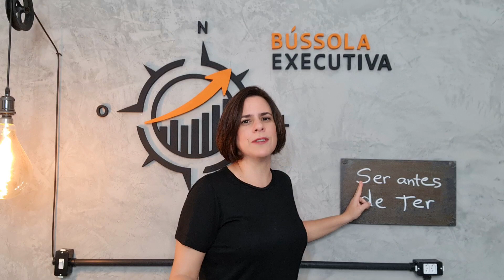COMO TER SEU TRABALHO VALORIZADO E SER PROMOVIDO | BÚSSOLA EXECUTIVA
Quer ter seu trabalho valorizado para ser promovido? Assiste esse vídeo que ele vai te ajudar!

Além desses vídeos, eu tenho publicado conteúdos quase que diários no meu canal de TELEGRAM. Lá eu ensino como pessoas comuns estão sendo promovidas na empresa que trabalham, mesmo sem um curso de formação como MBA ou até mesmo sem inglês. E estão conseguindo cargos executivos que pagam salários acima de 30mil reais.
Para entrar no meu Telegram, tudo o que você precisa fazer é clicar no link abaixo:

Bora se tornar um executivo de sucesso 👊🏻

Patricia Y Agopian